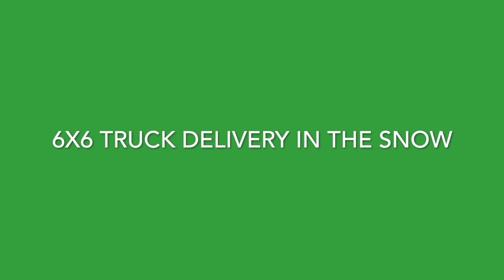RC Military 6X6 snow delivery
6X6 military truck hauling oil barrels.